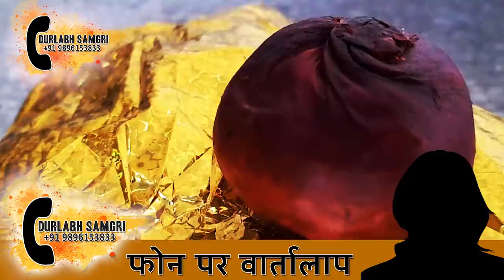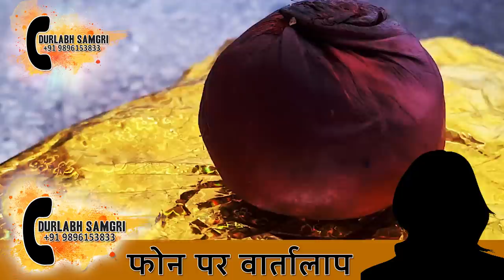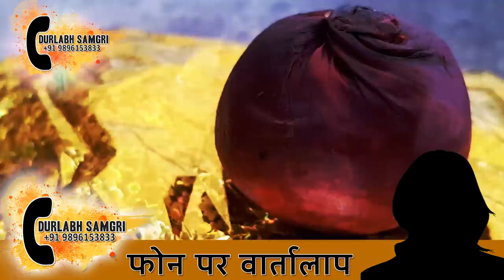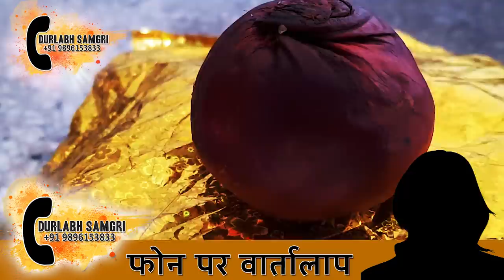brahma kasturi ब्रह्मकस्तूरी के रहस्य, रंक से राजा पलभर में, नहीं होने देती दुर्घटना, DS